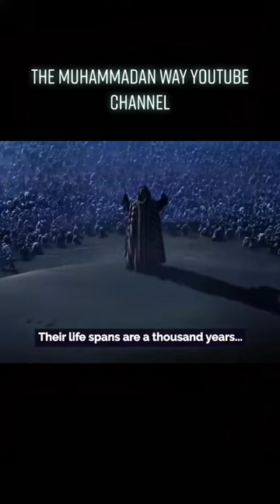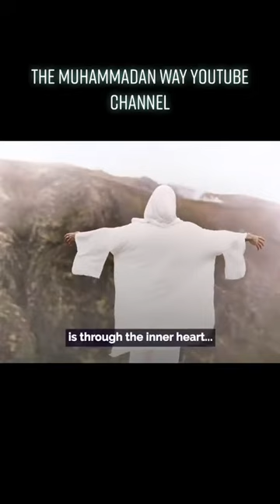Shaykh Nurjan Mirahmadi : Reality of Jinn/Alien